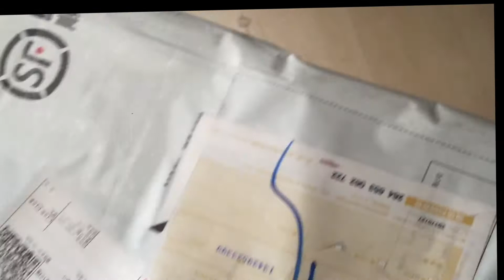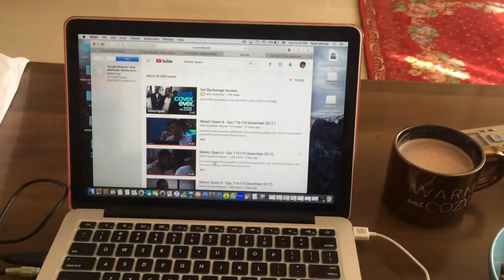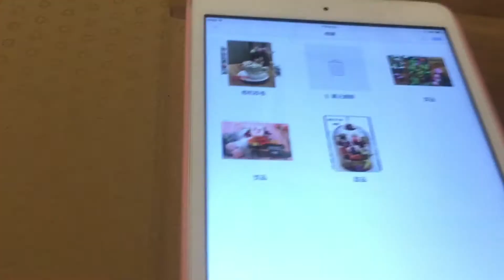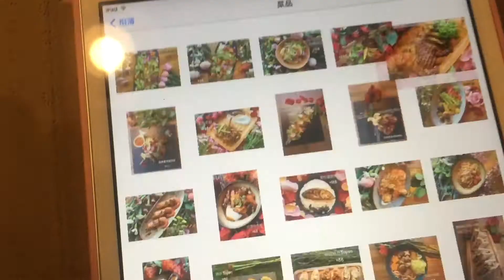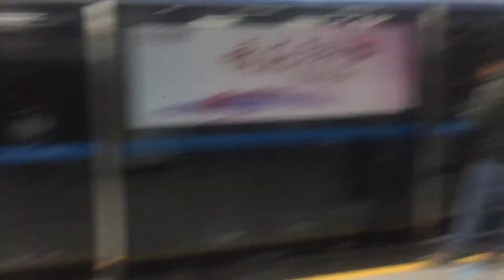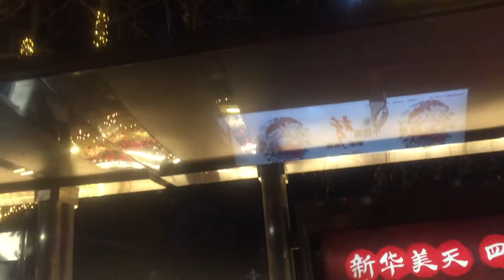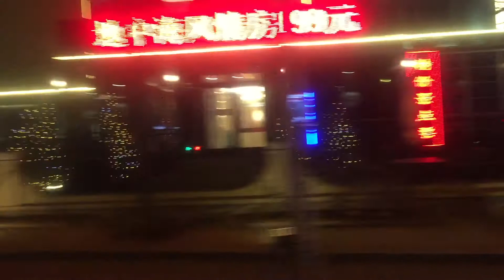VLOGMAS 2 (LAST) | Aone Ditirwa (Botswana Youtuber)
*open me*

Hey skittles,

Filmed this from December 19th to 22nd. See what I got up to and get a glimpse of church in China. Wishing you all the very best in 2018!

Tech Info:
CANON 600D

Follow @r_alocha on Instagram for details on how to purchase.